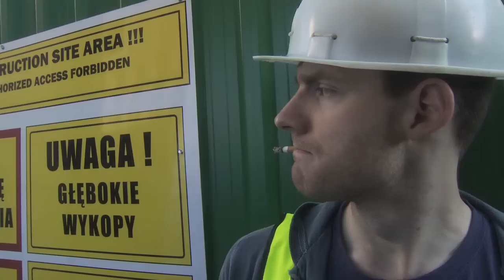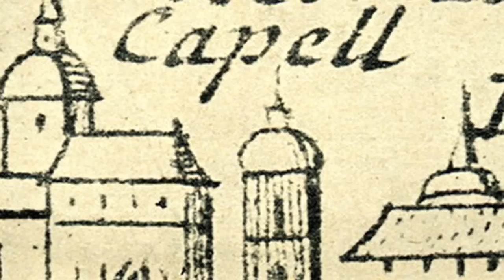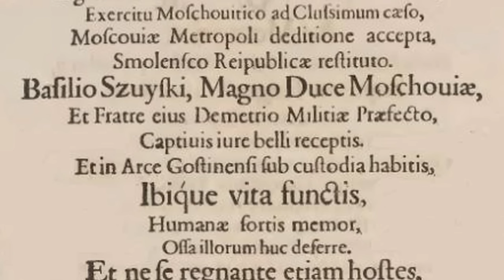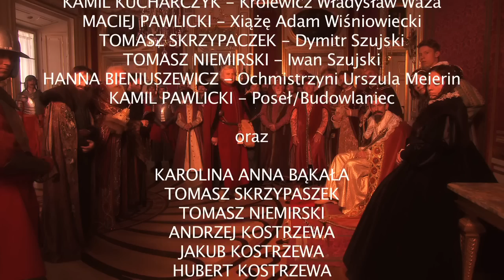Kaplica Carów Szujskich - mockument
Jest to mockument, który - mimo, że we fragmencie przekazuje informacje fałszywe - to w swej głównej warstwie upowszechnia wiedzę historyczną o zapomnianym, a ważnym fragmencie polskiej historii.

Tematem jest sfingowane odkrycie Mauzoleum Carów Szujskich, czyli tak zwanej Kaplicy Moskiewskiej, położonej nieopodal Kościoła Świętego Krzyża w Warszawie, w okolicy dzisiejszego Ministerstwa Finansów przy ulicy Świętokrzyskiej.

Kaplica, w pewnej szczątkowej formie, istniała jeszcze do lat pięćdziesiątych XX wieku, kiedy jej ślady zostały ostatecznie usunięte. Wzniesiona została w roku 1620 na rozkaz Zygmunta III Wazy. Zostali w niej pochowani Wasyl IV Szujski oraz jego brat Dymitr i żona Katarzyna.

Film został zrealizowany na zlecenie Narodowego Centrum Kultury w ramach projektu "Zwrotnice czasu. Historie alternatywne".